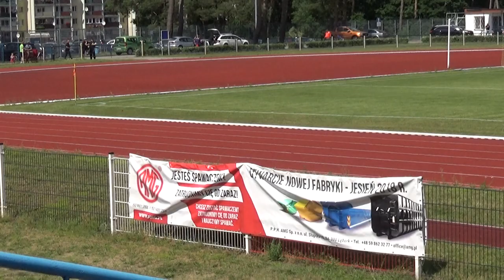20190615 Pogoń Lębork & Jantar Ustka 7 SONY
20190615 Pogoń Lębork & Jantar Ustka.
IV Liga Pomorska. 36 kolejka